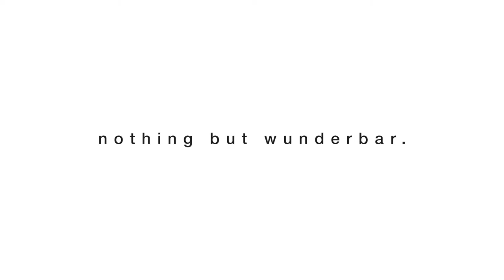Rolf Benz - Nothing but wunderbar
Rolf Benz stands for unadorned beauty, pure enjoyment and premium quality made in Germany. This is also reflected in the furniture manufacturer's new claim: Nothing but Wunderbar.
It is the combination of tradition and innovation that makes extraordinary furniture possible for extraordinary people. For the establishment of the new claim, we conceived and produced a film that shows exciting insights into Rolf Benz's manufacturing world. The filmic portrait captivates with soft lighting, the use of subtle mist and detailed camera shots. Those high-quality images filled with emotional warmth demonstrate Rolf Benz’ passion for the upholstery production and thus document stylishly the symbiosis of handwork and innovative production technology.